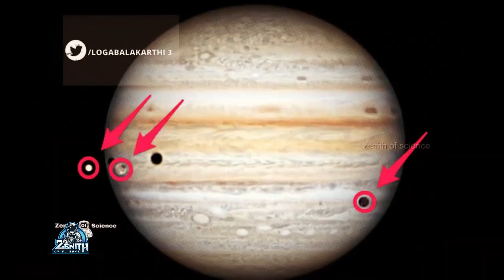கணிக்கமுடியாத சனிகிரக வாழ்கை | Saturn planet in tamil | Space Tamil | Zenith of science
1. The videos have no negative impact on the original works.
3. The videos are transformative in nature.
4. We use only the audio component and tiny pieces of video footage, only if it's necessary.